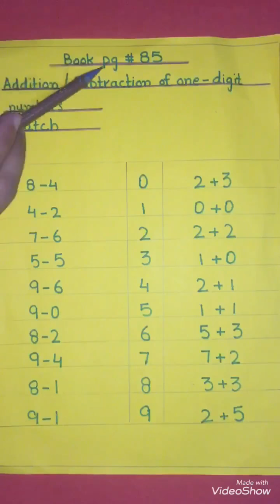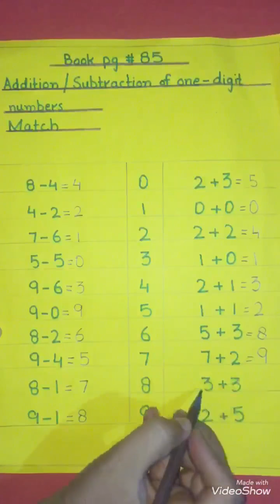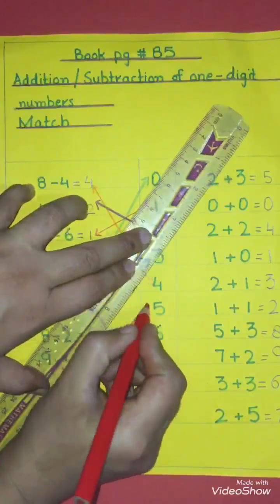Lec # 72 | Maths | Topic : Subtraction/Addition